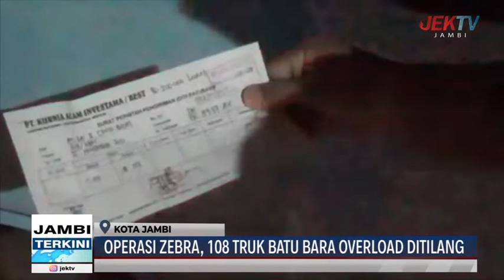OPERASI ZEBRA, 108 TRUK BATU BARA OVERLOAD DITILANG